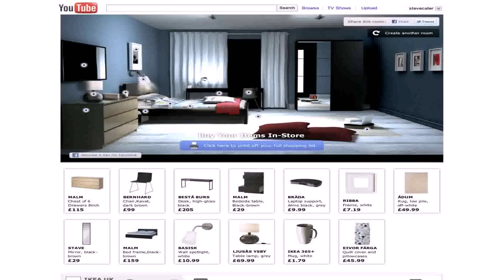Design Your Own Tiny Home Online - Gif Maker DaddyGif.com (see description)